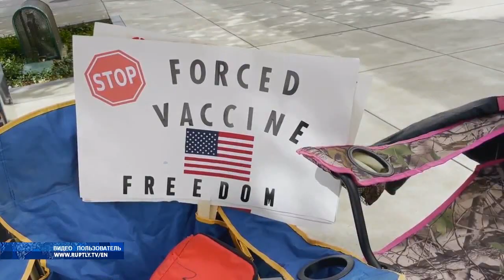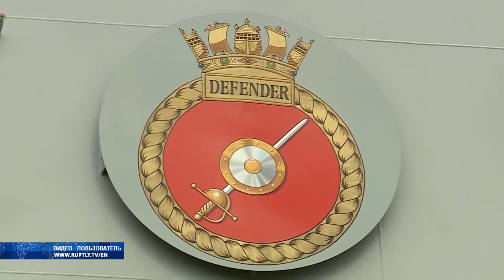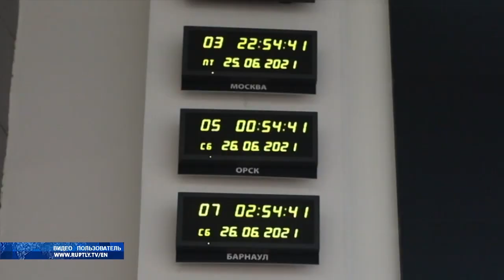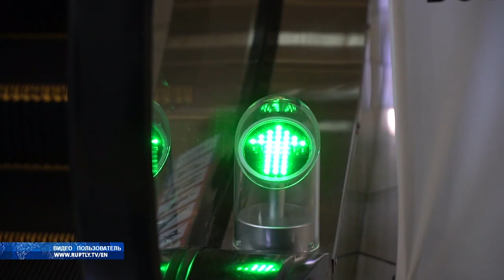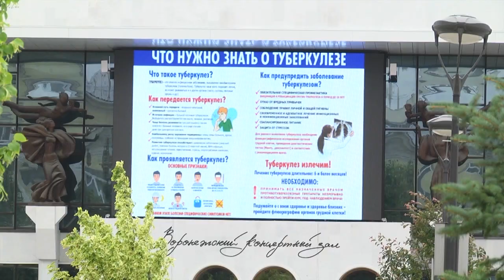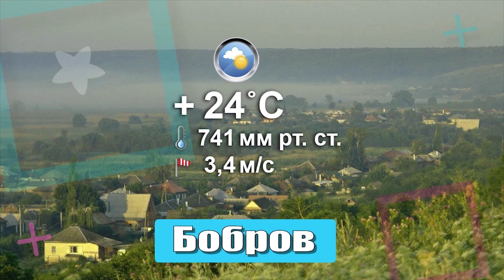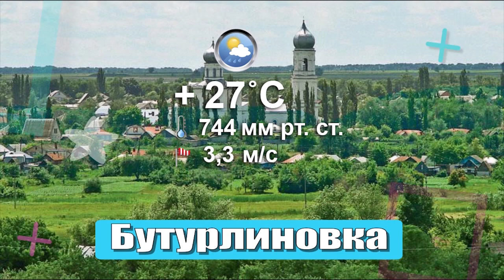Новости 28 06 2021